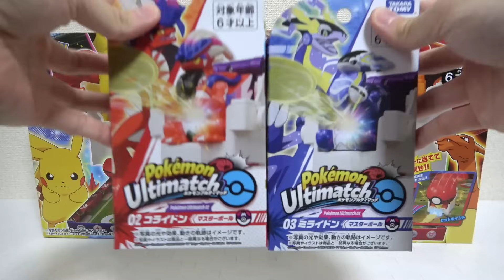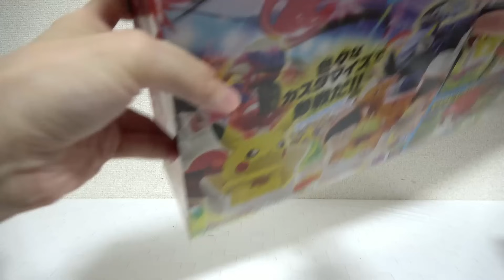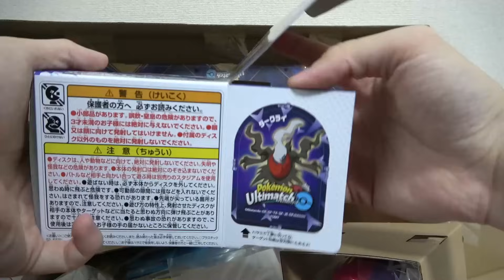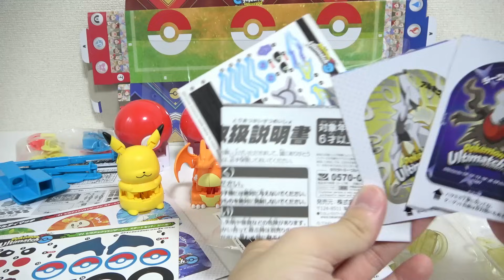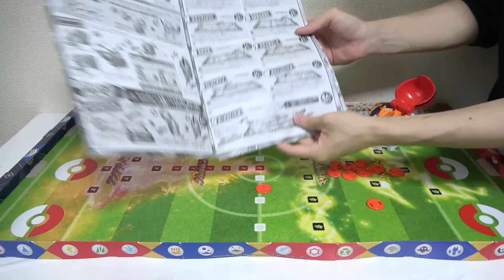【⚡ポケモンアルティマッチ】ポケモンのディスクシューティングバトルホビーが最高におもろい！【ピカチュウ・リザードン・コライドン・ミライドン】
タカラトミーの最新バトルホビー「ポケモンアルティマッチ」のレビュー動画です！

0:00 開封
3:55 ギミック説明
5:33 それぞれの説明
8:17 わざトレーニング
10:27 ポケモンゲット
13:33 モンコレを使った遊び
16:45 ピカチュウvsリザードン
19:55 ミライドンvsコライドン
22:23 まとめ

ディレクトヒットバトル　ボトルマン　ビーダマン